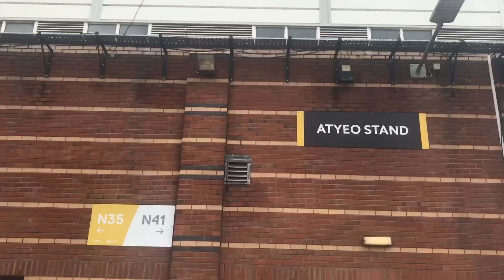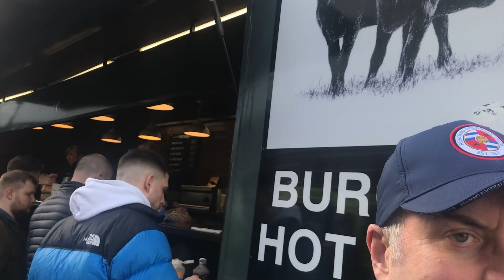THE MOMENT READING SNATCH A DRAW AWAY AT ASHTONGATE ! MATCHDAY VLOG.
In this video I go away to Bristol to watch reading play 'great' football !